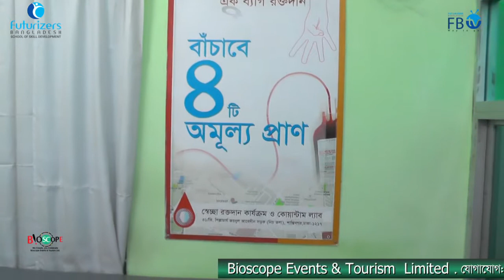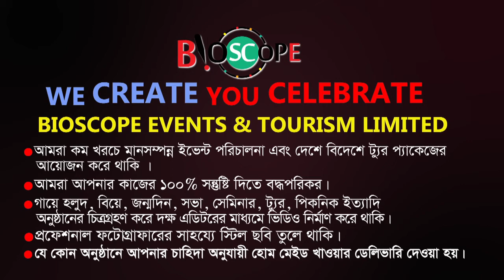৪৯ তম সেচ্ছায় রক্তদান | 49th Blood Donation | Md Sakhawat Ullah Shanto Bhuiyan | Bioscope Events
৪৯ তম সেচ্ছায় রক্তদান | 49th Blood Donation | Md Sakhawat Ullah Shanto Bhuiyan | Bioscope Events